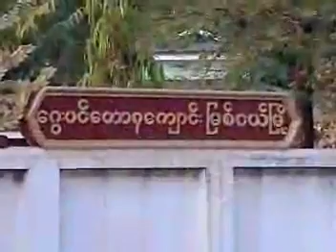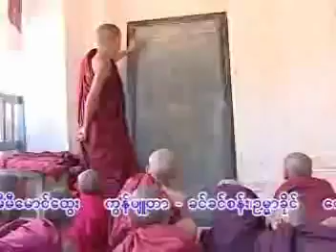မိုးကုတ်ဆရာတော်ဘုရားကြီး၏ ထေရုပ္ပတ္တိ မော်ကွန်း ၊ အပိုင်း (၃) ကိုရင်ဘဝမှာ စာသင်ရတာပဲပျော်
မိုးကုတ်ဆရာတော်ဘုရားကြီး၏ ထေရုပ္ပတ္တိ မော်ကွန်း ၊
အပိုင်း (၃) ကိုရင်ဘဝမှာ စာသင်ရတာပဲပျော်

▬▬▬▬▬ஜ۩۞۩ஜ▬▬▬▬▬
နေ့စဉ်တရားတော်များနာယူလိုပါက
ကျွန်တော်တို့ 𝐘𝐨𝐮𝐓𝐮𝐛𝐞 𝐂𝐡𝐚𝐧𝐧𝐞𝐥 လေးကို
𝐒𝐮𝐛𝐬𝐜𝐫𝐢𝐛𝐞𝐝လုပ်ထားပေးပါ ။
𝐓𝐡𝐚𝐧𝐤𝐘𝐨𝐮
▬▬▬▬▬ஜ۩۞۩ஜ▬▬▬▬▬